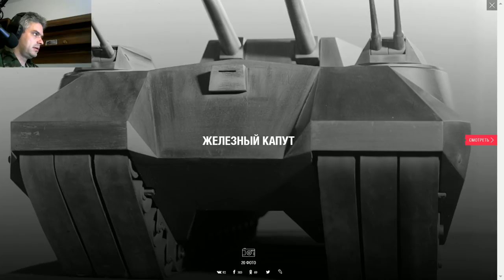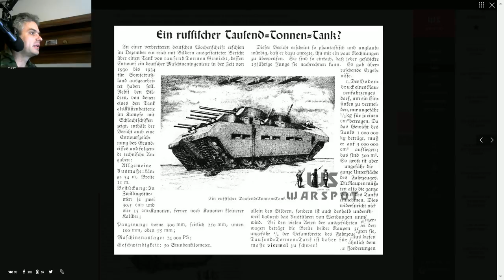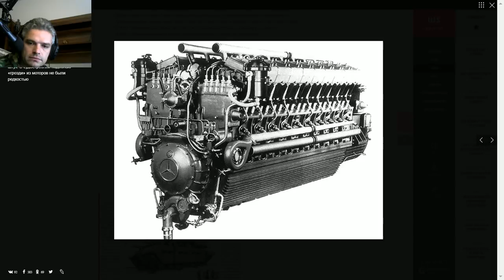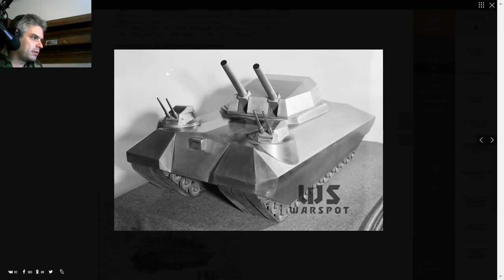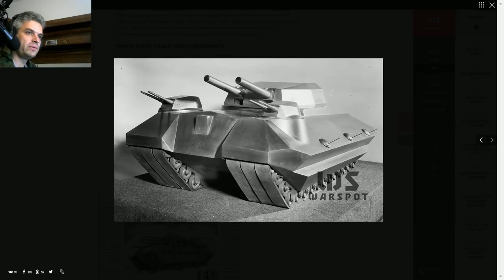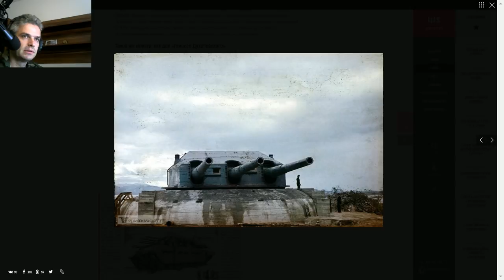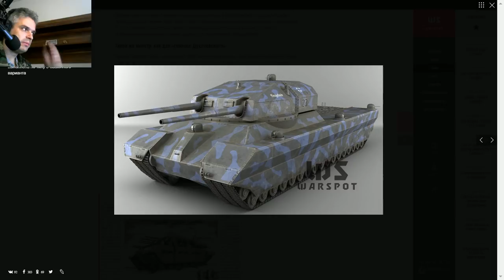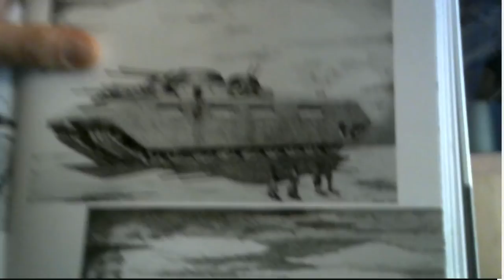Überschwere Panzerprojekte | Geschichte